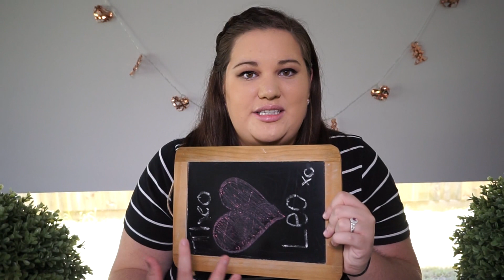Identical Twin Pregnancy Story + Twin to Twin Transfusion Syndrome TTTS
I struggled to find Vlogs about topics i faced during my pregnancy so i hope this video helps spread some positivity to mothers going through the same things as i did and gives you light at the end of the tunnel.

Leo & Theo Born at 34 WEEKS

Today’s Vlog I will be sharing with you my pregnancy story carrying and naturally giving birth to Monochorionic Diamniotic (MCDA) identical twin boys. What does MCDA mean? When two babies share a single placenta with a single outer membrane and two inner membranes.

My pregnancy with identical twins was pretty eventful and I am going to share it all with you from Twin to Twin Transfusion Syndrome known as TTTS which is what my twins developed. What is TTTS?

I will also be discussing a few other things I faced during my 8 weeks spent in Queensland’s Royal Brisbane and Women’s Hospital which were Gestational Diabetes, Amnioreduction Procedure, MCDA Twins, TTTS Twins, Twin To Twin Transfusion Syndrome Laser Surgery, Ultrasound, Amniotic Fluid, Amniotic Sac, Pessaries, Metformin, Insulin, Steroid Injections & tips to staying POSITIVE throughout your pregnancy.

Being pregnant with identical twins was a tough, exciting, fun, emotional & crazy experience, yes there were ups and downs but I am so blessed having twins and I wouldn’t change it for the world.

REMEMBER STAY POSITIVE !! if you are going through this, here is a really good Facebook Group for support & advice

Id like to do a huge shout out to everyone at the RBWH for taking such good care of me and my babies! In particular the wonderful Jo, Renuka and Lorna at MFM, really looked forward to seeing u guys each week. To Dr. Manuzo and her team for supporting me through it all and to all the midwives who helped me to keep smiling each and every day.

Love to my husband Jacob & all my friends & family xxxx the support was incredible, couldn't have done it without you, i am so very blessed :)

My name is Kat and I am a Vlogger, here you can follow the life of a crazy fun loving mum of identical twin boys! My channel will cover all of my loves including Lifestyle | Homewares | Fashion | Travel | Family | Twin Birth | Twin Labour | Twin Delivery | Pregnancy Vlog & Food! Come along on this journey with me :)